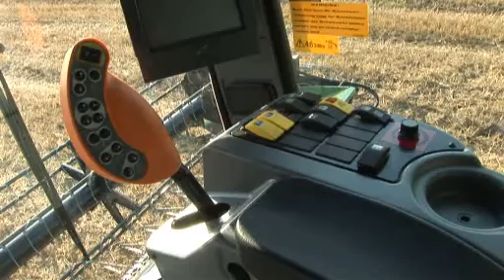Fendt Mähdrescher P - Baureihe - Video ...............Oeni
Ein FENDT Mähdrescher P - Baureihe Produktvideo / Werbefilm .

Video - Produktvideo - Werbefilm - Film - Trailer - Spot - Clip - Test - Bericht .